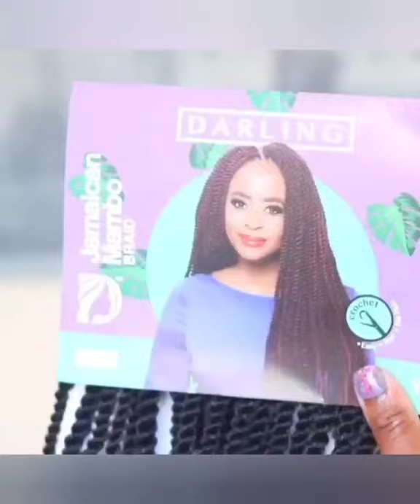Best of Crochet Braids Compilation